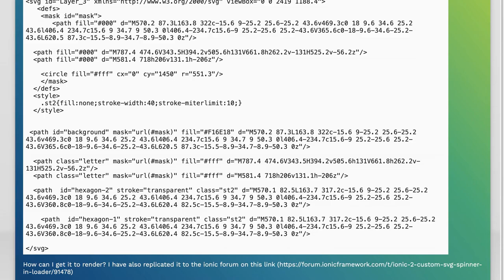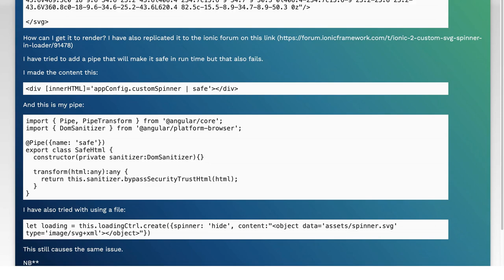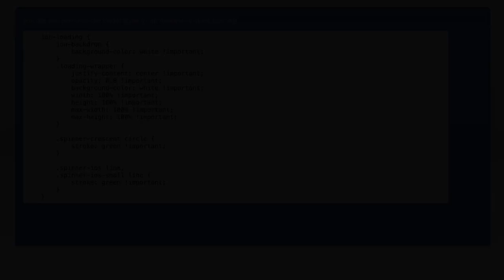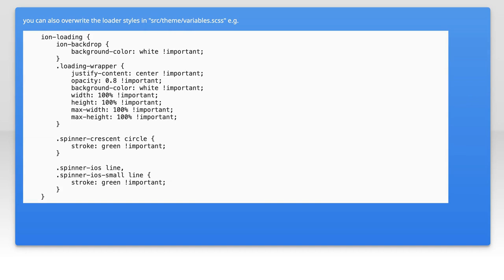Creating a Custom SVG Spinner in Ionic 2 Loader: Step-by-Step Guide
In this video, we’ll dive into the world of custom SVG spinners and how to integrate them into your Ionic 2 applications. Whether you're looking to enhance your app's loading experience or simply want to add a personal touch, this step-by-step guide will walk you through the entire process. Join us as we explore the tools and techniques needed to create a unique spinner that perfectly fits your project's aesthetic!

Today's Topic: Creating a Custom SVG Spinner in Ionic 2 Loader: Step-by-Step Guide

Related to: creatingacustomsvgspinner, ionic2loader, step-by-stepguide,